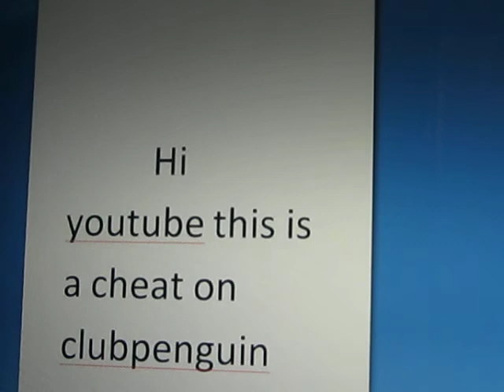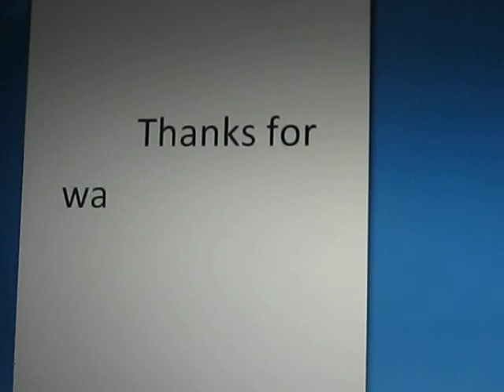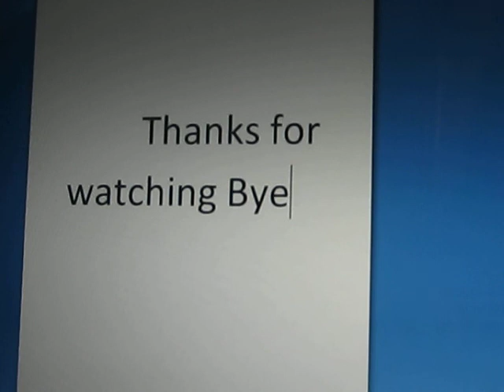Clubpenguin handstand cheat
This is all about clubpenguin. It is  a cheat on clubpenguin. How to do a handstand on it. If you dont have a boom box you cant do it if you do have a boom box then you are lucky to do this. I will be making more vidios just on buildabear ville cheats and lots more. I hope you like this one and have learnt how to do a handstand. Show of to your friends that you can do it. And find me on clubpenguin on big foot any day beacuse i will be going on big foot alot so dont miss me. I will be wanting some more friends on Binweevils too. And i will be doing a act on clubpenguin interviewing my friends. Hope you will get interviewed. If you want to get interviewed you have to be my friend. Bye